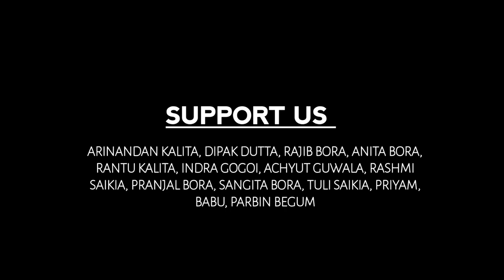PRITIR HUBAKHE||ZUBEEN GARG||SHORIF UDDIN DEEP||ASSAMESE SONG||GUITAR COVERED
There was a wind blowing while I was singing and playing the song. the sound didn't come out well for that reason